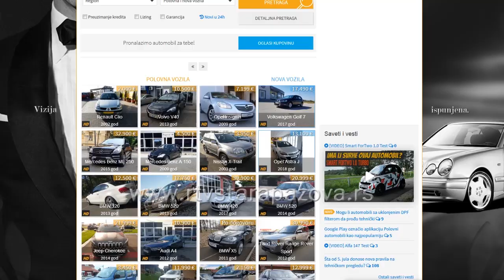Kakve automobile kupuju Staropazovčani?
Automobilu  posvećujemo najviše pažnje, trenutak kada se odlučimo da ga kupimo nosi sa sobom bezbroj pitanja: koji, novi, polovni, dizel, benzinac? Istraživali smo za šta se odlučuju staropazovčani da li posećuju autoplaceve ili idu u salon kako bi kupili novog mezimca, kao i koji su to najprodavaniji automobili u našoj sredini.